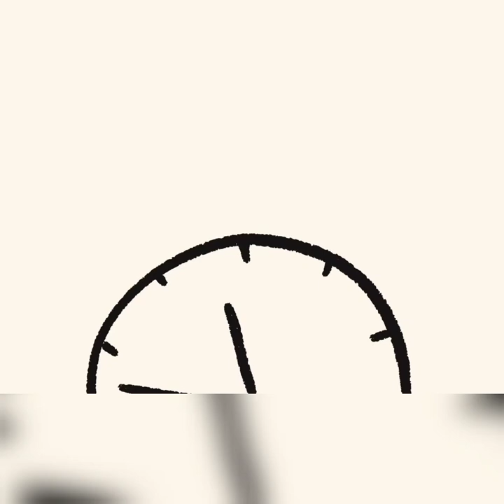Hostel | birthday celebration | GMC haldwani | college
hlo every one kese ho aap sab log.i hope aap sab log ache honge. khush honge agar channel pe pehli baar aye ho to subscribe jaruur kre or share bhi kre.
thanku so much family ❤

mbbs
neet 2022
medical neet 2022
neet
neet exam
neet ug
neet 2021
neet 2021
private medical college fees
neet physics
chemistry next
medical motivation kotaeducation
vlog family vlogs
funny 24 hour challenge
suspense stories love hostel trailer love hostel